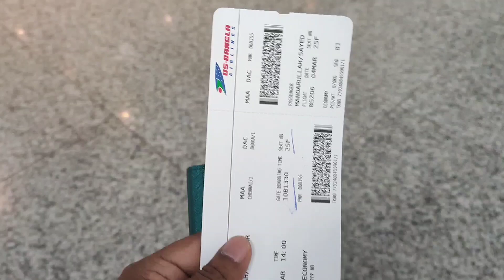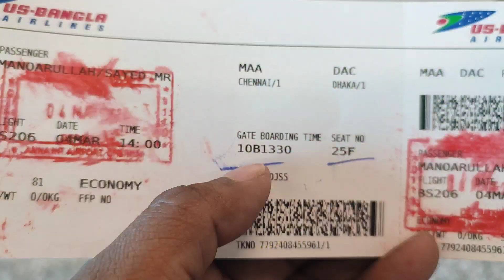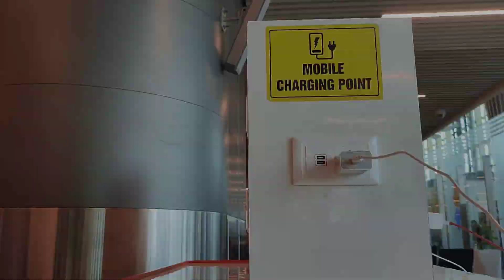Chennai to dhaka flight us-bangla। দেশে ফেরার পালা | ঝামেলাহীন ইমিগ্রেশন | চেন্নাই টু ঢাকা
এই ভ্লগে আপনাদের দেখাবো চেন্নাই থেকে বিমানে করে কিভাবে কত দ্রুত এবং সহজে ঢাকা ফিরলাম।
chennai to dhaka flight us-bangla.If you want to come to Bangladesh very quickly from Chennai then you must come by air.Madras International Meenambakkam Airport (MAA) In Chennai To Dhaka have regular Flight.